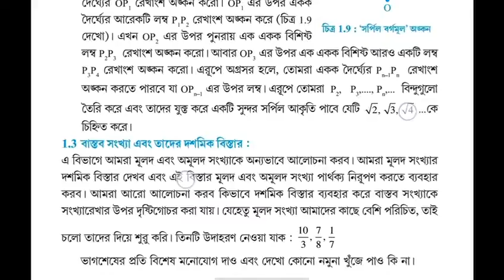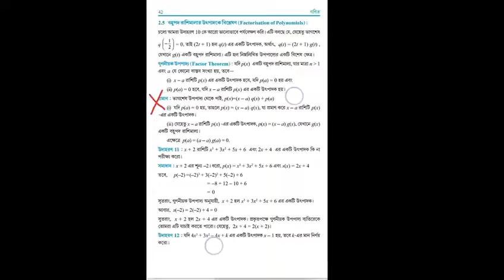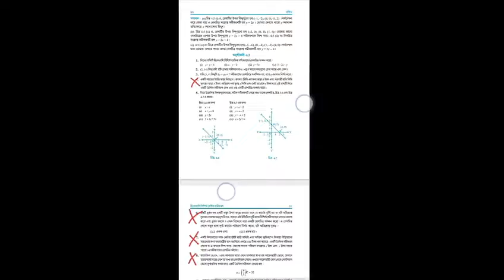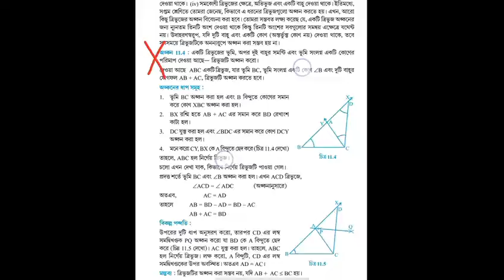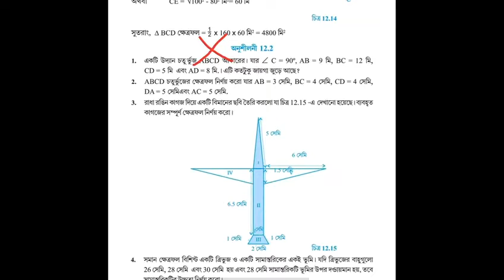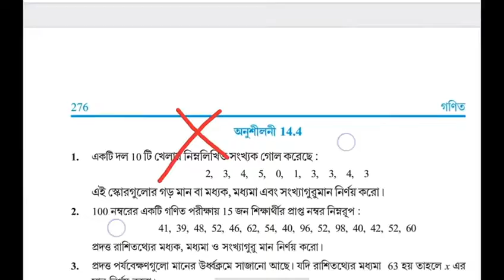TBSE, Class 9, Math Syllabus 2020-21, কোন Topic গুলো বাদ থাকবে - ভালো করে দেখে নাও।